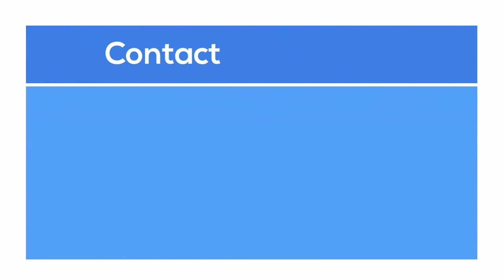Work With Me